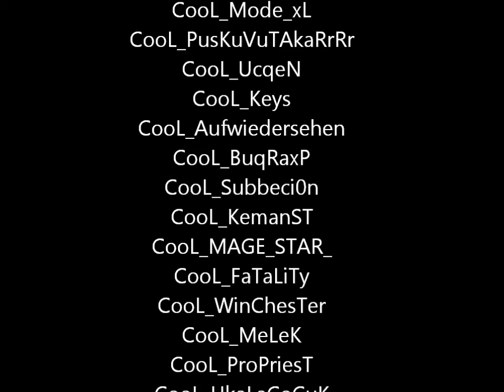CooL FamiLy Akar !